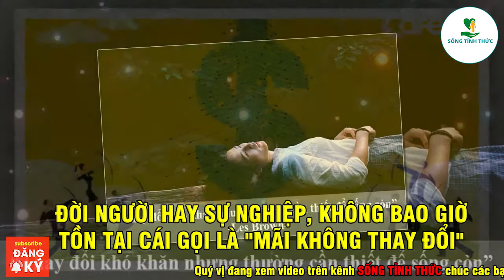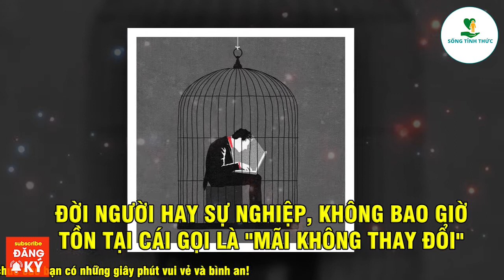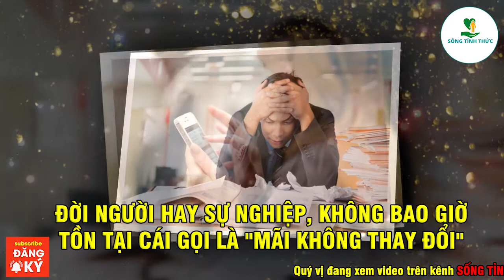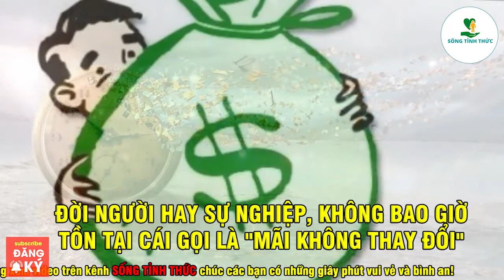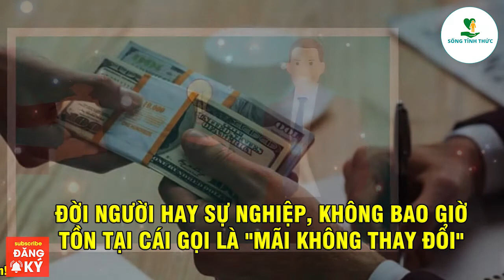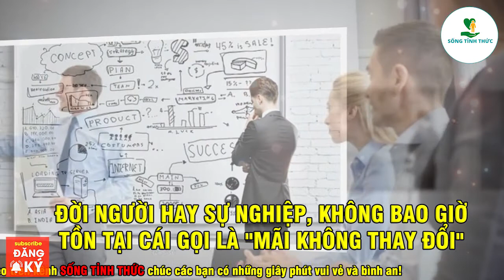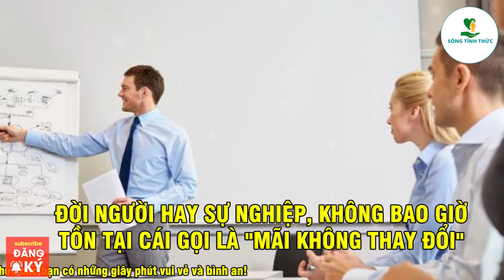ĐỜI NGƯỜI HAY SỰ NGHIỆP không bao giờ tồn tại cái gọi là MÃI KHÔNG THAY ĐỔI | Sống Tỉnh Thức Gđt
Gần đây, chúng ta nghe và thấy cụm từ: "dân đi làm" được nhắc đến khá nhiều. Đây là cụm từ chỉ nhóm người đi làm công ăn lương trong xã hội hiện đại, đề cập đến việc mọi người bỏ công sức mình ra làm việc rồi nhận tiền từ người thuê mình. Tuy nhiên, một số người coi làm công là một điều gì đó sung sướng bởi chẳng cần suy nghĩ chiến lược hay ngăn chặn rủi ro, cứ tàng tàng rồi cuối tháng tiền cũng vào túi. Mặc cho thời thế luôn thay đổi, nhưng họ không có động tĩnh gì, không thèm phát triển bản thân trong môi trường công ty đầy cạnh tranh, ù lì chậm chạp, nhây deadline làm trễ tiến độ của cả nhóm...  Ở đây, bài viết không bảo làm công là xấu, nhưng nếu mang "tâm lí làm công" thì bạn luôn là kẻ bại trận
Hãy cùng chúng tôi tìm hiểu nhé.
Hay những kiến thức bổ ích về Đạo Phật ứng dụng trong cuộc sống, các câu chuyện tấm gương các anh hùng, vĩ nhân, triệu phú thên thế giới.